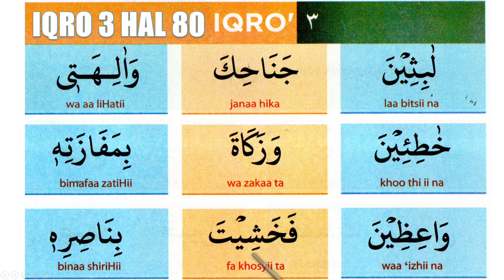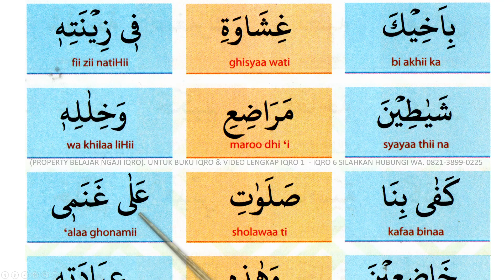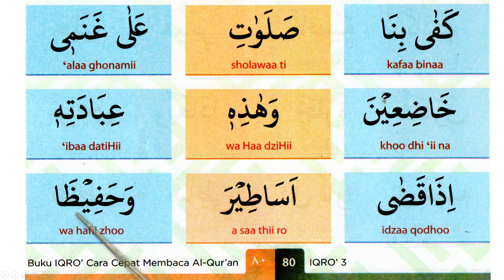Iqro 3 (Hal 80). Belajar Baca Iqro' 3, Cara Cepat dan Mudah Membaca iqro cara baca iqro 3 baca quran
Iqro 3 (Hal 80). Belajar Baca Iqro' 3, Cara Cepat dan Mudah Membaca iqro cara baca iqro 3 baca quran. Belajar baca iqro dalam video ini menggunakan metode cepat & sederhana yang mudah diikuti dan dipelajari, disertai dengan bacaan latin sehingga memudahkan untuk mempelajarinya. Dalam membaca iqro, diharapkan pemirsa bisa belajar berkelanjutan sehingga akan tuntas sampai dengan lancar dan fasih membaca Al Qur'an